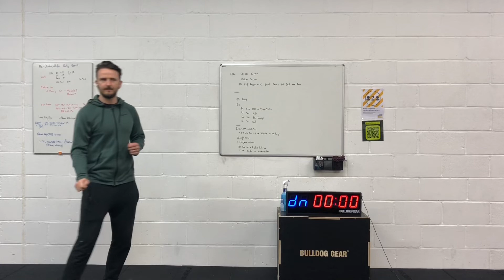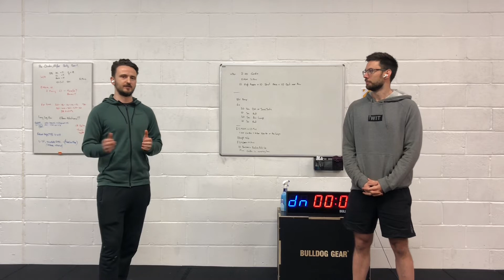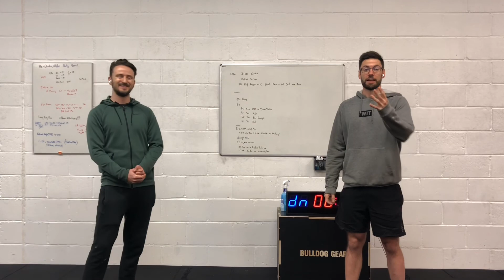We are reopening - News 25.11.20